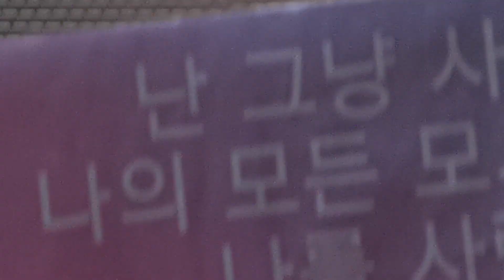BTS in Paris 190607 EUPHORIA + BEST OF ME 1080p fancam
BTS in Paris 190607 Euphoria Jungkook solo + Best of me 1080p fancam! Filmed with Huawei p30, p16 area front row.